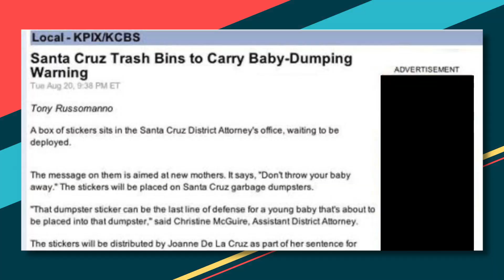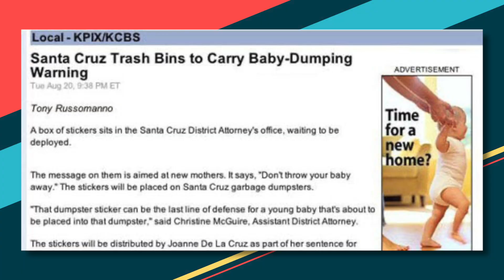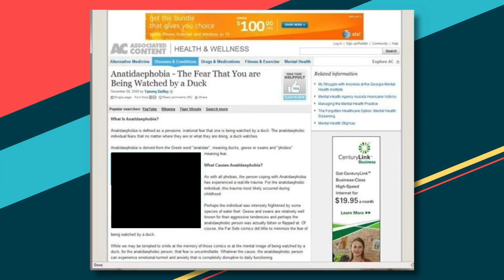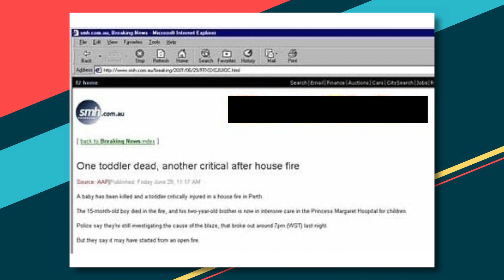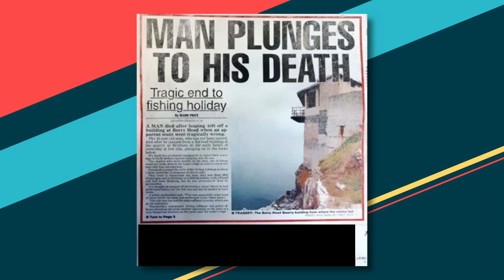Episode #113: Inappropriate Advertisements (All About Sponsors!)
Welcome to the episode all about the wild, wacky, and inflatable world of I'm Telling Mom Sponsors. If you've been around these parts for a while, you may be aware we have a host of paying products, companies, and individuals lining up to drink from the goblet of podcast advertising.
Buckle up for terribly offensive "Badly-Placed Ads", super inappropriate "Slogan Versus Slogan", and other shameful shenanigans.

I'm Telling Mom is a podcast featuring the DeGraff brothers who reminisce on simpler times, growing up in the 90s, and playing the dumbest games their brains can possibly conceive.